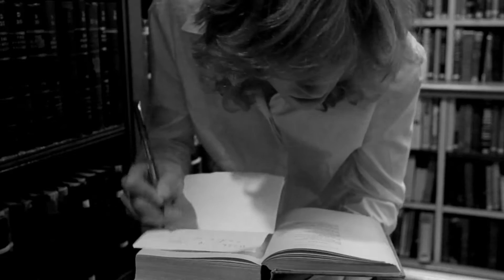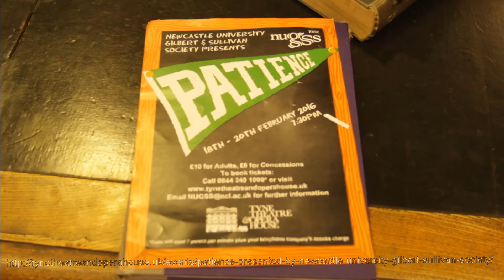NUGSS Patience trailer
From the 18th-20th February Newcastle University Gilbert and Sullivan Society give you ‘Patience’ at Tyne Theatre and Opera House! It’s full of merry music, pompous poets and a lovesick, yet lively, chorus of maidens! Here’s a little taster!